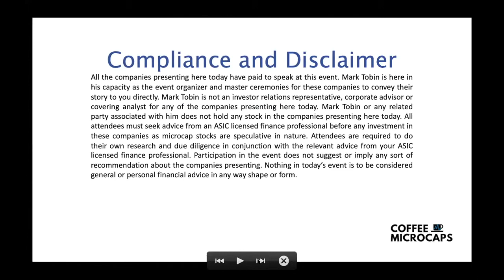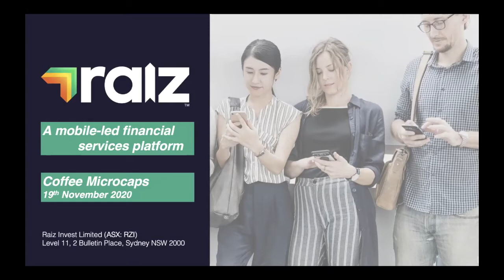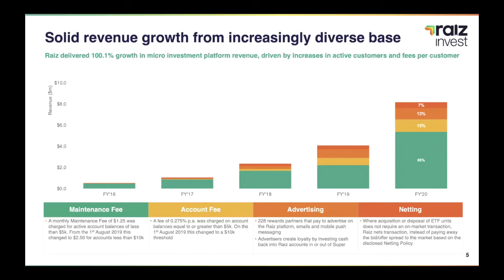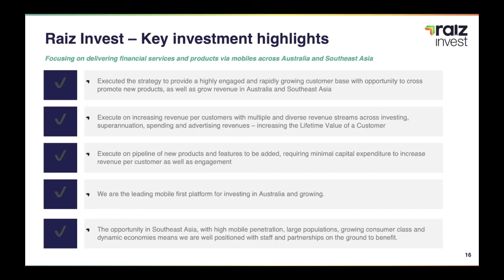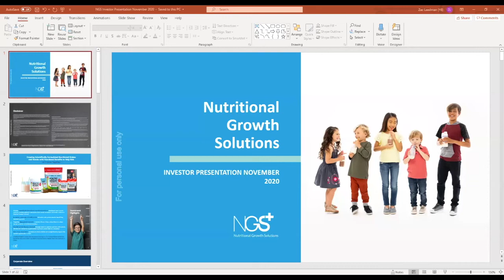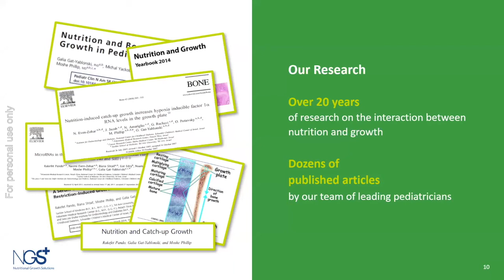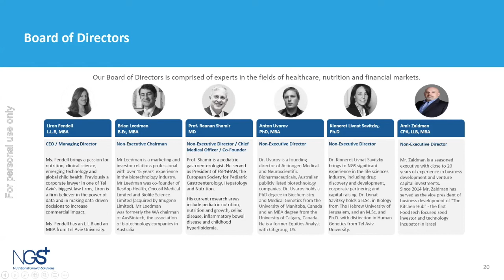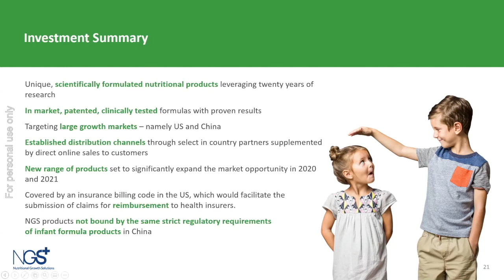Coffee Microcaps Morning Meeting (RZI & NGS) 19 November 2020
1. Brendan Malone CEO Raiz Invest Australia / Group COO / Co-Founder (ASX: RZI)
2. Brian Leedman Chairman of Nutritional Growth Solutions (ASX: NGS) Starts 31min 00sec

About Raiz Invest (ASX: RZI)
Raiz is the mobile-first platform and app that allows people to round up their daily purchases to the nearest dollar and automatically invest their virtual spare change into one of seven diversified ETF portfolios (as well as a small bitcoin holding in our Sapphire portfolio). Raiz strives to increase the financial wellbeing and literacy of all Australians by providing automated and easy to use features that democratise access to investing. With as little as $5 you can invest in your Raiz account through round-ups, recurring investments/savings goals and lump sum deposits.

About Nutritional Growth Solutions Limited (ASX: NGS)
Nutritional Growth Solutions (ASX: NGS) develops, produces and sells a range of patented, clinically tested children's milk formulas designed to ensure children receive all the necessary vitamins and minerals for their growth. Founded by expert paediatricians, the lead product, Healthy Height, is a clinically proven protein powder designed to help kids optimise their height gain. It is already being sold in the USA, Canada, and Israel, exclusively through online sales channels. In the US, Healthy Height is sold and on Amazon and is covered by an insurance billing code, making it possible for some qualified insurance holders to receive reimbursement for their Healthy Height purchases. Market entry into China has now been established with entry into other lucrative South East Asian markets also planned. Healthy Height is also sold by Unilever in India under license from NGS as Horlicks Growth Plus. To find out more about Nutritional Growth Solutions more